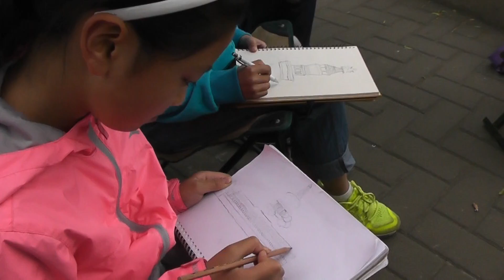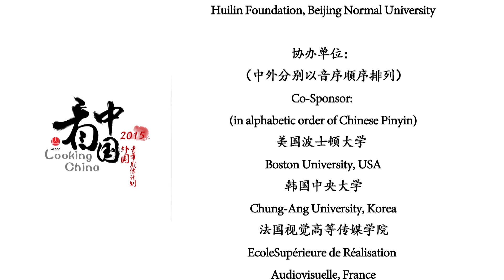looking for...探寻（多彩多姿 北京生活的魅力）【Looking China看中国】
The film is divided into "person, family, country" three parts with a view from a foreigner who saw China as first time. Film clearly presented people’s interesting life and warm feelings between families in Beijing.
本片分为“人•家•国”三个部分，以一个外国人看中国的视角清晰呈现了当今北京人有趣的生活和家人间温暖的情感。